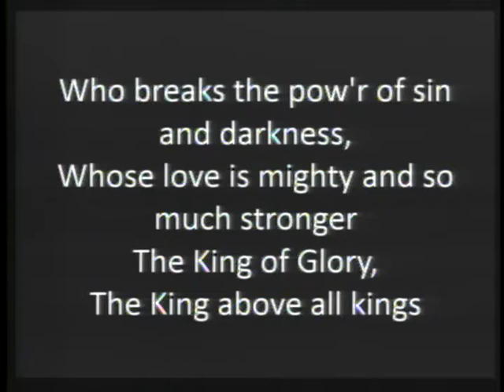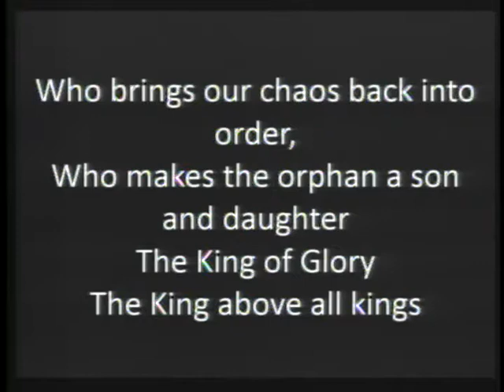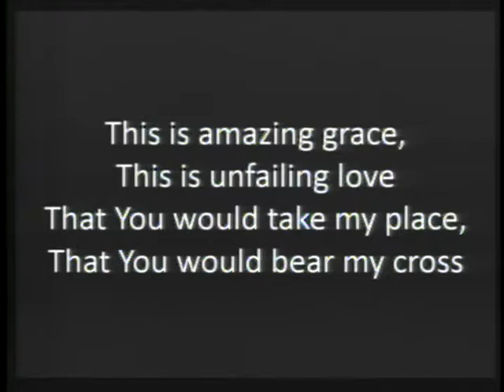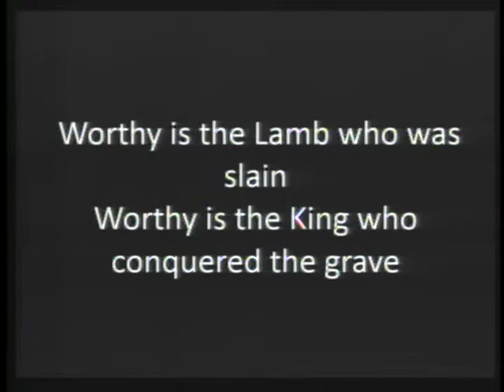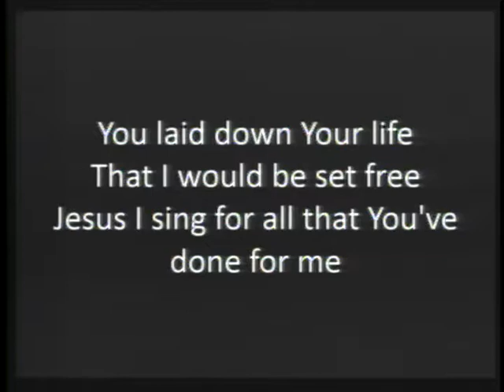FWC High Point soundwork Church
soundwork